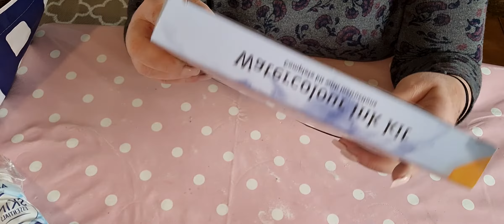HAUL ACTION ;)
Coucou, les filles et les garçon.

Voici un petit haul Action

Les limes à ongles m'ont surprise . Elles sont tres bien.

Bon Visionnage et merci à tous de faire évoluer ma petite chaine